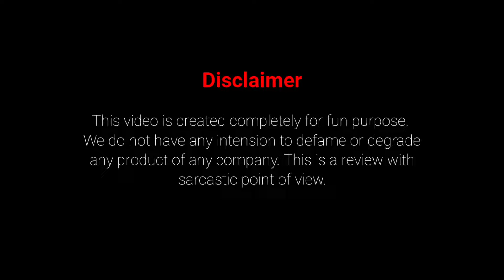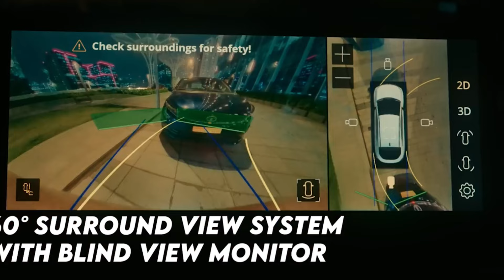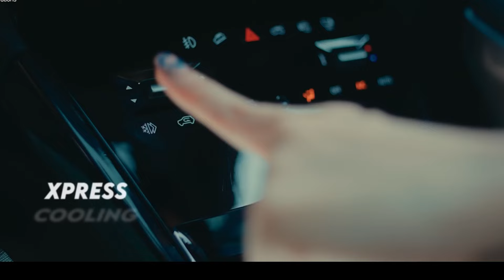Is Tata Curvv really worth the Hype? REVEALED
In 2024, Tata Motors is set to introduce several exciting models, including the Tata Sierra 2024 and the Tata Curvv.
Tata Curvv is available in petrol, diesel and electric variants, with the Tata Curvv EV.
With sleek designs, as seen in the Tata Curvv EV photos, and impressive safety features, including a promising Tata Curvv safety rating, the model aims to stand out in the SUV market.

Tata Curvv's dimensions and interior reflect a modern, spacious design, perfect for city and highway driving. Consumers are also eagerly awaiting the Tata Curvv EV launch date.

Another model gaining popularity is the Tata Punch, with an attractive on-road price, making it a competitive choice in the compact SUV segment. Tata Motors has a wide range of cars, and the Tata cars price list offers something for everyone. Customers can visit their nearest Tata Motors showroom to explore these models in person.

Overall, with Vehicles like the Tata Curvv and Tata Punch, Tata Motors continues to innovate and meet the diverse needs of Indian consumers.